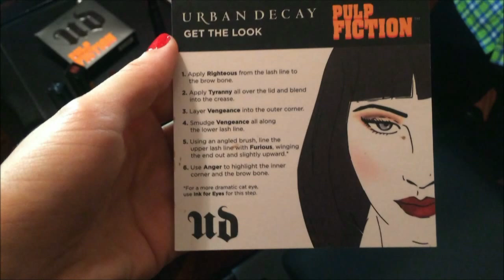Urban Decay, Pulp Fiction e Bluvertigo! (Weekly Vlog) | CherylPandemonium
Tanti Youtubers e tante risate all'evento di Urban Decay per il lancio della collezione di Pulp Fiction e qualche stralcio del bellissimo concerto dei Bluvertigo! :)

★ Seguimi sul BLOG per review, face of the day e molto altro!

cherylpandemonium

Il rossetto ottanio è Apocalyps di Illamasqua.

Musiche: "Stalling", "Cloud Patterns" e "Don't Look" (da Youtube)